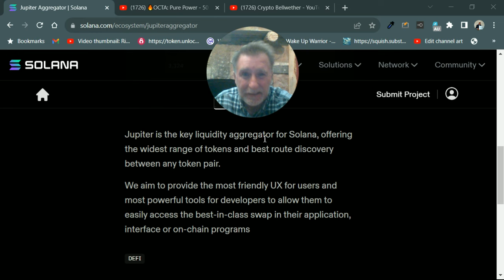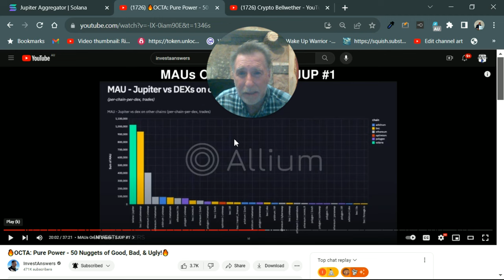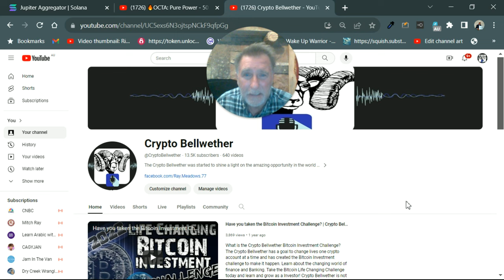Why I'm BUYING Jupiter (JUP) Aggregator the Uniswap & Pancake Swap killer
Jupiter JUP Crypto is in news with it's explosive launch and the Jupiter Airdrop. Jupiter is part of the Solana Ecosystem. JUP vs UNI is int his video. CAKE vs JUP crypto is also a conversation to be had. How high can Jupiter crypto go in 2024? Is Jupiter Crypto a good investment?